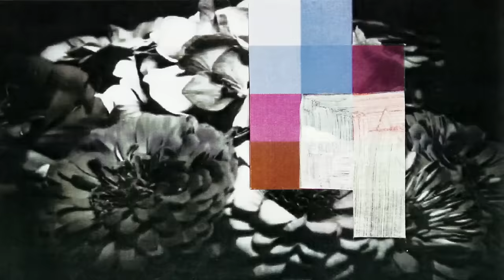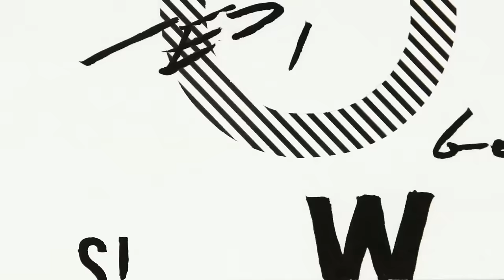Paul Weller - I'm Where I Should Be (Official Video)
FAT POP — the new album from Paul Weller 🔷🔶

“Pop, in old money… you know what I mean?”

Out now and available in multiple formats - including deluxe vinyl and deluxe CD, LTD picture disc, merch bundles & more…

Sign up to the mailing list, get the latest news & explore the Paul Weller archives